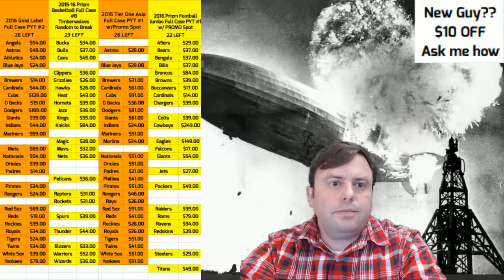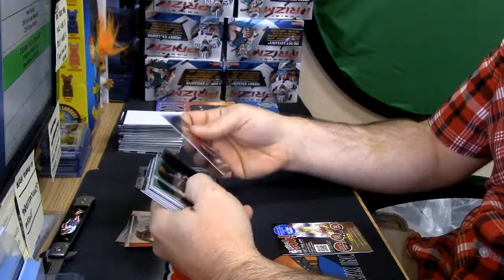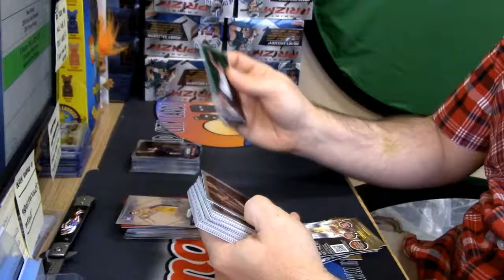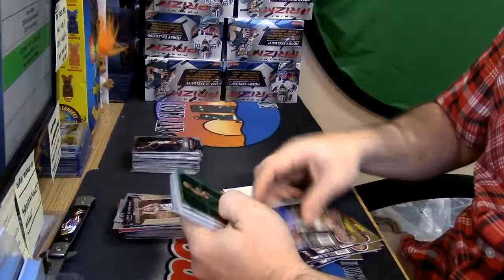10 26 16 2015 16 Prizm Basketball personal 2